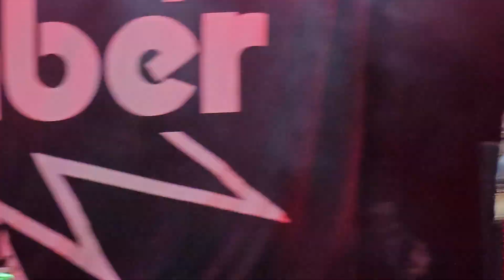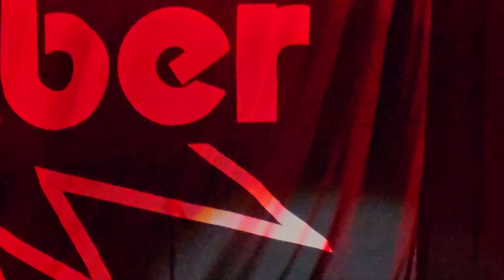Coal Chamber - Sway (Live 8-10-23)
Coal Chamber performs "Sway" live at Azura Amphitheater in Bonner Springs, KS on August 10,2023